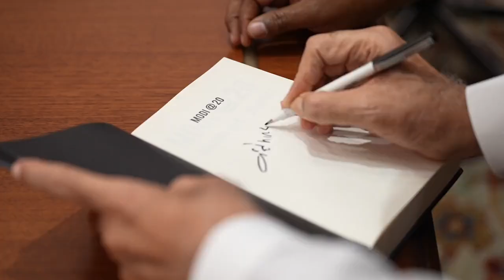The Game-Changing G20 India Summit: A Legacy for Generations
Etched in history!

The success of the G20 India summit will reverberate for decades to come.

Ladies and Gentlemen, Bharat's century has begun!